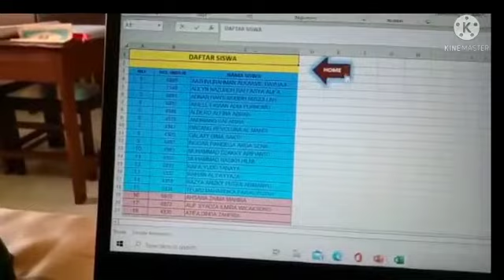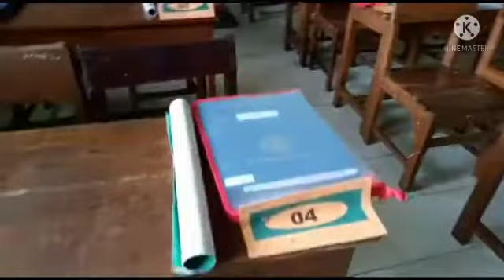II 21 -- 12 -- 21 II RAPOTAN -RAPATAN II SK2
Setiap kegiatan selalu ada unsur perencanaan, pengorganisasian, pelaksanaan,evaluasi serta tindak lanjut .Dalam Proses Belajar Mengajar ditandai dengan Penilaian akhir Semester (PAS),untuk mengukur sejauh mana keberhasilan guru mendidik serta siswa menyerap pengetahuan untuk diimplementasikan dalam tindakan positif dari hasil belajarnya.Yang sudah baik untuk dipertahankan yang belum untuk di tingkatkan .Sehingga di hari - hari berikutnya akan lebih tinggi dalam prestasi dan jujur itu pasti .